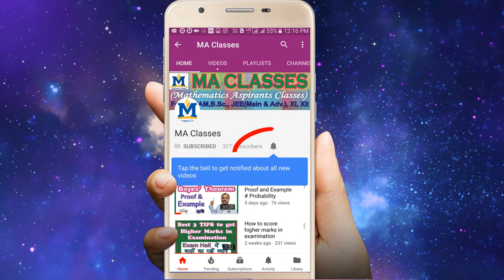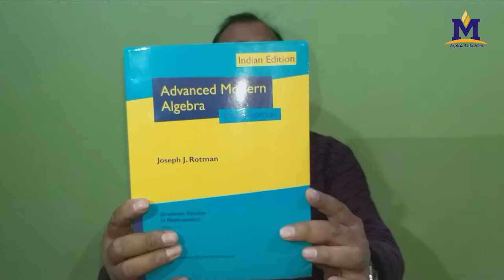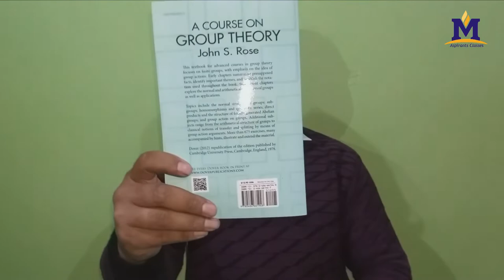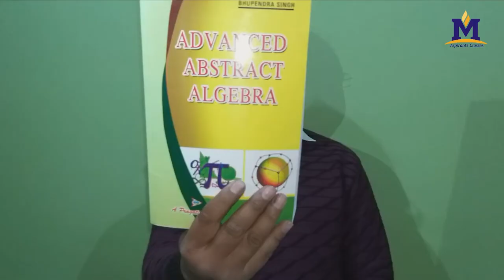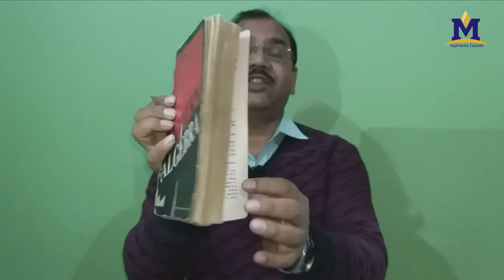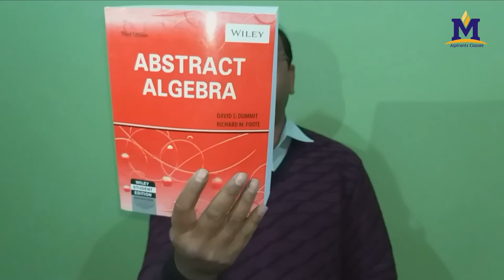Best Book of Modern Algebra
1. Modern Algebra by A. R. Vasishtha

2. Advanced Course in Modern Algebra by Goyal-Gupta

3. Abstract Algebra (Laxmi Publication)

4. Abstract Algebra (Wiley)